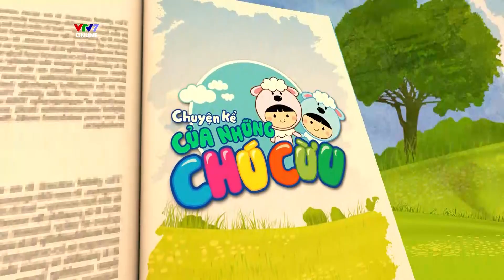VTV7 | Chuyện kể của những chú cừu | Yêu quý bạn mèo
Chuyện kể của những chú cừu trên kênh VTV7 là chương trình dạy kỹ năng sống cho trẻ nhỏ độ tuổi 3 đến 4. Bằng những tình huống thường nhật, hai anh em Cừu Xanh và Cừu Hồng sẽ mang đến cho các bạn nhỏ những tình huống mà các cô bé, cậu bé hay gặp phải trong cuộc sống thường nhật.

Tính giáo dục sẽ được khéo léo lồng ghép qua từng câu chuyện trong chương trình. Với cách thể hiện giản dị, sâu sắc mà không hề có chút giáo điều, những bài học đầu đời sẽ lặng lẽ ngấm vào lòng các con.

Chương trình phát sóng vào 20h45 hàng ngày trên Kênh VTV7!